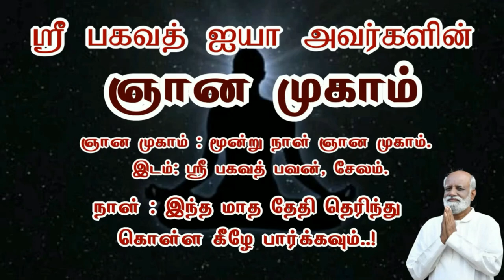கெட்ட பழக்கங்களுக்கு சுதந்திரம் கொடுத்தால் அது உங்களை விட்டு ஓடும்..! - நண்பன் சரவணன்